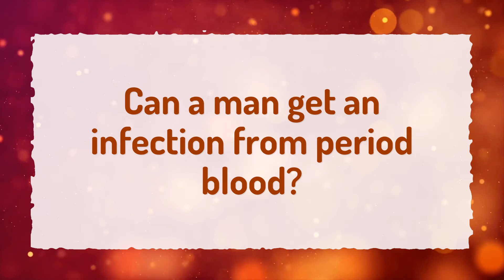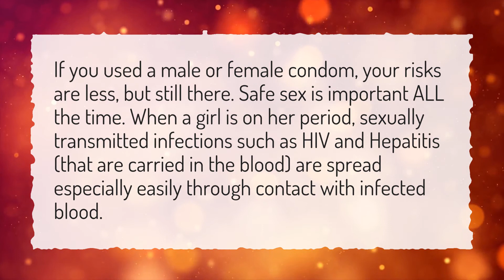Can sperm survive in menstrual blood?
More About Get Pregnant • Can sperm survive in menstrual blood?